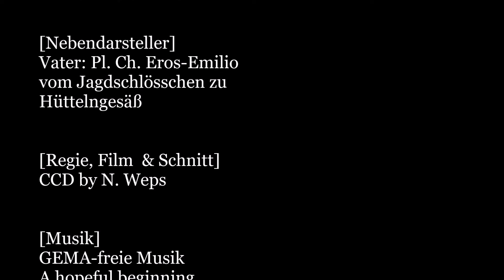Castellum Collis DalmaNi C-Wurf, 3. Woche der Cassiel's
Impressionen von unserem C-Wuf